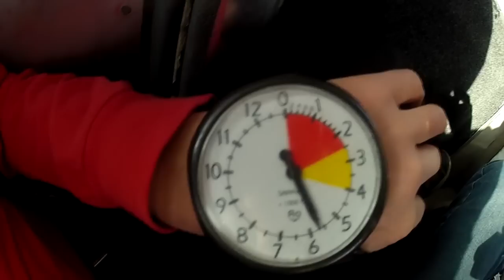Kim Lightner's DZONE Tandem skydive at Skydive Idaho!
Kim Lightner's DZONE Tandem skydive at Skydive Idaho on Saturday, May 31, 2014!